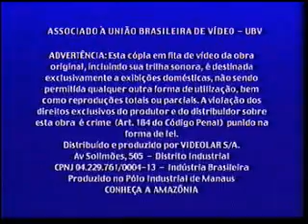Abertura do VHS Disney "Tarzan"